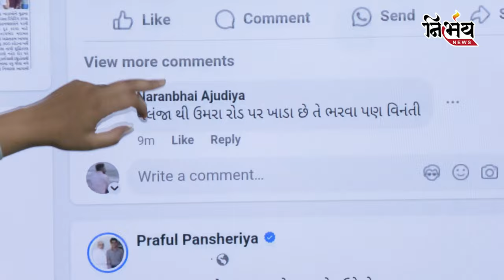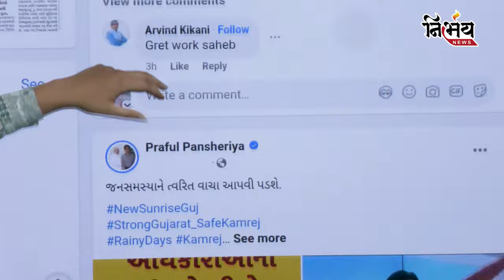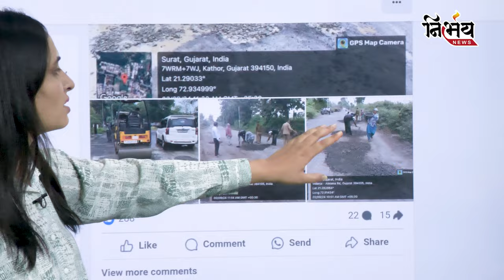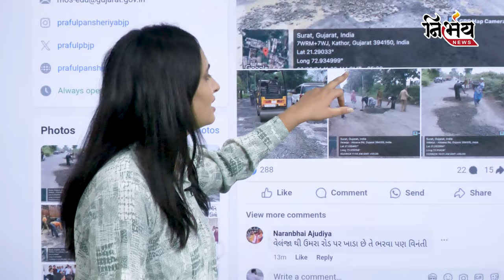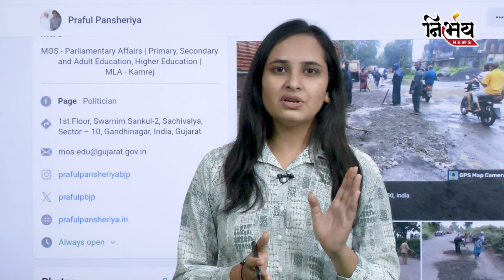Surat Flood: Praful Panseriya સાહેબ પહેલા પોતાના ઘરમાં જુઓ પછી અધિકારીઓને ખખડાવજો ! | Bjp | CR Patil